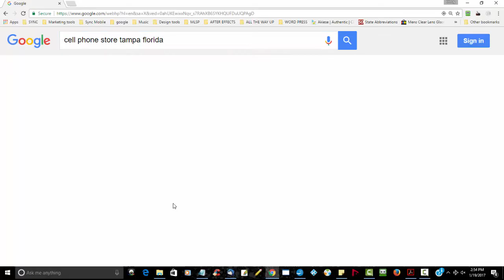Facebook Marketing Services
Get 3X More Customers to your business!!

Learn How To Successfully Use Facebook Marketing

Do you want to market a service or product but lack the knowledge to start? Facebook is an amazing marketing opportunity. This could possibly help you reach millions worldwide. Keep reading to find out more.

If you're having trouble gaining followers, you can offer a sweepstakes in return for their "Like". Just place the sweepstakes in a tab on your company's page and have them fill it out with their email address, specifying that only those who Like your page will be eligible for the contest.

Try to use Facebook ads. Regular posts only go so far with promotions of services. To really maximize your marketing efforts, you should purchase Facebook ads. They are not expensive, and can make a substantial difference.

A fun and easy way to get followers on your Facebook business page is to create a contest. Loyal followers will share their contest entry with their own followers and spread the word quickly. The prize doesn't have to be anything big, a sample product or small cash reward can be enough to spread the word.

Make your Facebook marketing page more efficient by using the custom tab options. Such tabs let you arrange information on the Facebook page in a manner that works well for your visitors. If you have a current promotion, make a special tab for that.

Creating content for Facebook can be tedious and frustrating. If you have a Facebook business page, you need to post new content every single day to engage your audience. Can you afford this type of time commitment? If not, use targeted ads instead to bring your message to your target audience.

Use photos in every Facebook update that you do. People love looking at photos on Facebook. The more visual a post is, the better chance it has of actually becoming a bit viral. So don't let any opportunity to get visual pass you by, even if your trying to get a post out quickly. Take the time to make it visually great.

If you do not have time in the day to maintain a Facebook page, you should get someone else to do it. People will notice if your messages become to brief and start to lack substance. It is perfectly acceptable to have someone else run the page while you work on other aspects of the business.

Keep track of how your page is doing. Monitor your Facebook page's traffic. What sort of posts and content seem to get the most attention from your customers? Take note of what really seems to interest people and what doesn't. Keep track of this information so that you can better plan for the future.

You should consider hiring someone to handle your Facebook marketing strategy. Facebook has become very competitive recently due to its high rate of use, and because of this it can be hard for an amateur to create a quality page that can stand out. If you do not feel comfortable on Facebook this is probably your best bet.

Work hard to keep your Facebook fans informed. You don't have to make 10 posts a date, but you should update regularly. You want to save the information and put it out in an attractive way. That will make it more effective and likely to be remembered.

Take advantage of the feature on Facebook that allows you to schedule your posts. It is important that you update regularly to keep up interest in your company. However, you might not have time to sit down each day and write a post. That is where scheduling comes in handy. You can take an hour or two one day to knock out a bunch of posts, and then schedule them throughout the upcoming week.

Always maintain a positive attitude on your facebook marketing page. No one likes a downer, and this is especially true if someone has the ability to not be forced to deal with it. Be sure that no matter what you post on your page that you find a way to put a positive spin on it.

As you can see, getting started with Facebook marketing is not difficult. Remember what you have learned and get started. You are going to be happy that you did when you spread your marketing message to the world.